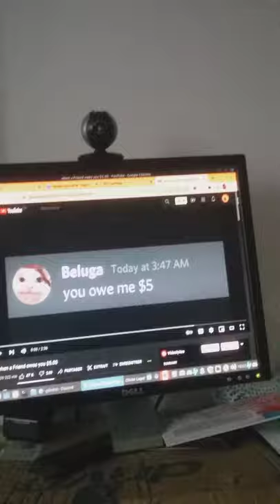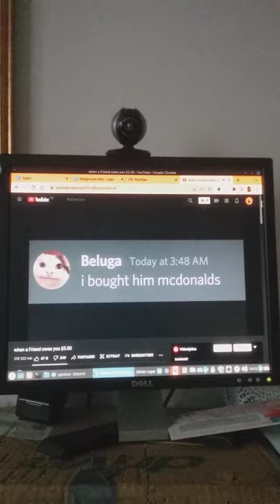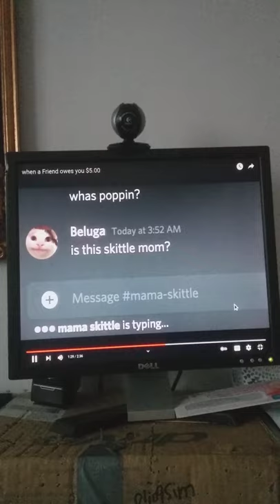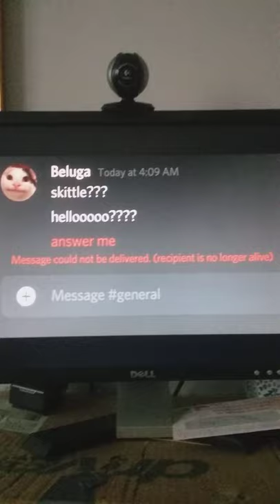réaction beluga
pour me contacter voici mon gmail